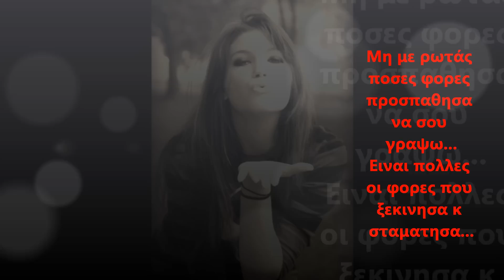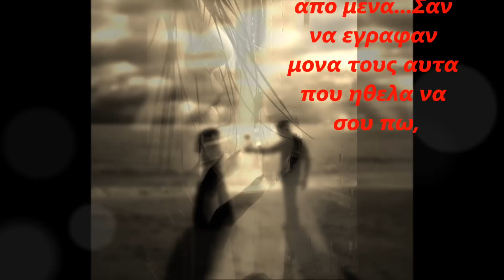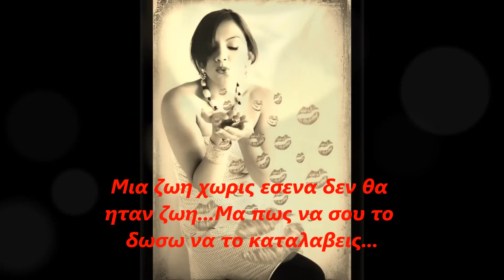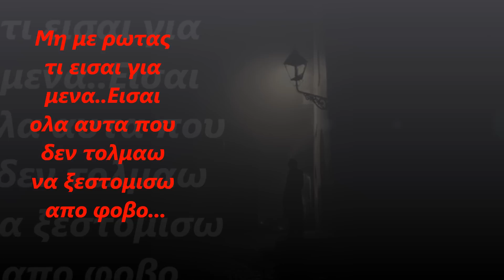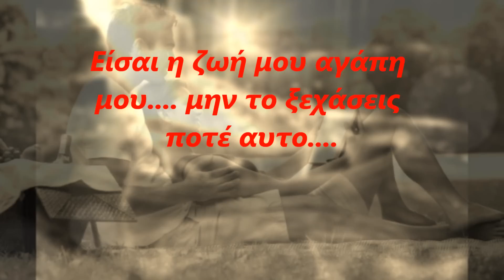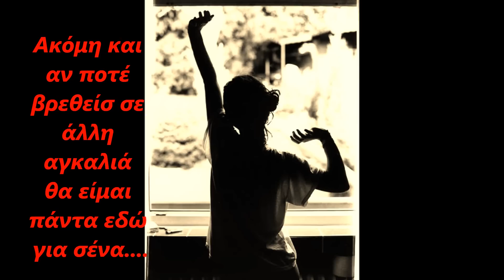ΣΕ ΛΑΤΡΕΥΩ - ΕΞΟΜΟΛΟΓΗΣΗ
ΣΕ ΣΕΝΑ... ΣΟΥ ΧΑΡΙΖΩ ΤΗΝ ΖΩΗ ΜΟΥ.